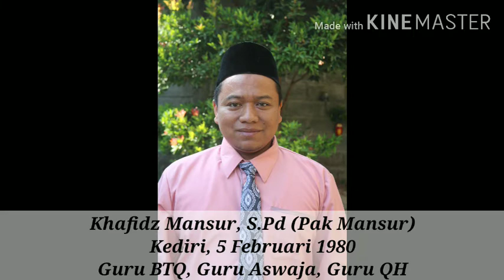Profil Guru dan Staf MI Maarif NU Insan Cendekia TP 2020 / 2021